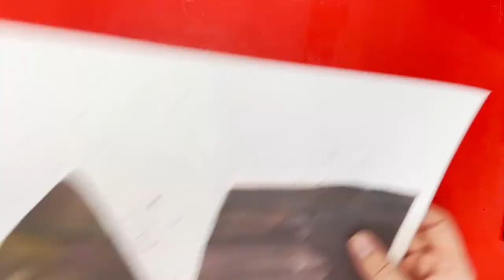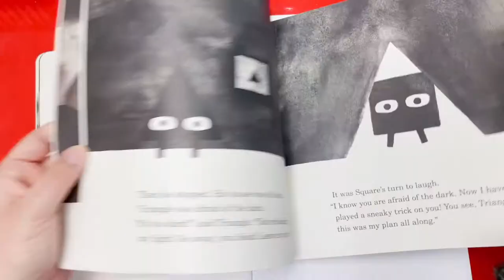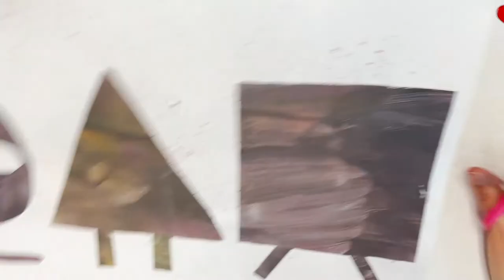Shape Trilogy Painting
Supplies Needed:
- 12x18 White paper
- 3 Pieces of 6x6 white paper
- Tempera paint
- Paper plate
- Paintbrush
- Black and white paper
- Pencil
- Scissors
- Glue
- Placemat (optional)
- Art smock (optional)

This project can be tied to the books "Triangle", "Square", and "Circle" by Mac Barnett and Jon Klassen.